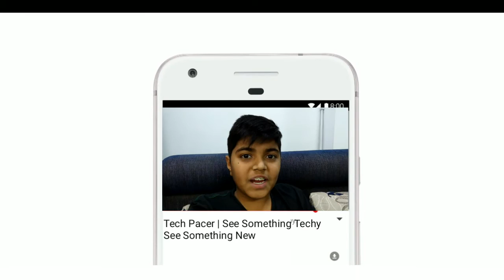Tech Pacer's Channel Trailer